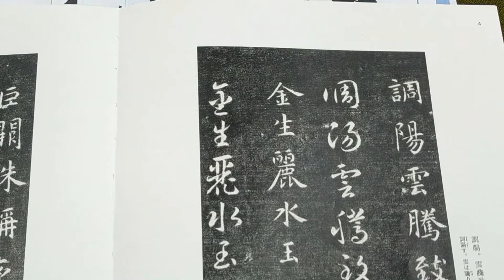智永真草千字文（20211023）二玄社關中本千字文p4：1、「麗水玉...」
1）先認字，再求筆法！但筆法熟練否？這才是真正需要花時間之所在！
2）一味求快寫，一味求很快就會寫. ？沒有筆法，寫快只有露馬腳；至於很快就會寫，得要看功夫下的深不深呀！